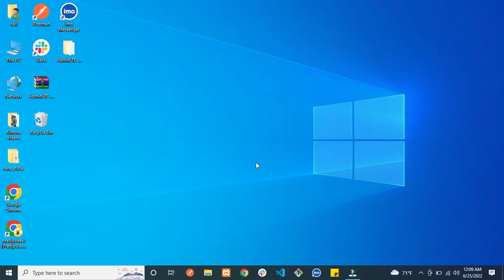How to fix Apps Shortcut icon missing on Chrome Browser?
let's   fix this issue
1: Open Google Chrome Browser
2: Click on Customize Chrome
3: Click on Shortcuts
4: Click on My Shortcuts
5:Click on Done